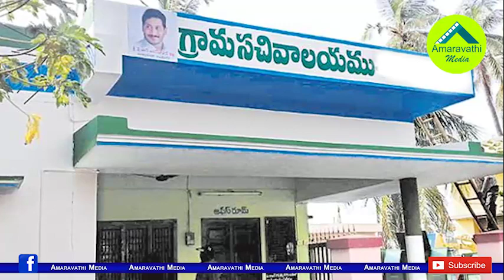జగన్ రెడీ చేసిన నాలుగేళ్ళ ప్లానింగ్ ఇదే..!| This is CM YS Jagan plans for the next four years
Amaravathi Media
The Chief Minister YS Jagan Mohan Reddy has given priority to the implementation of successive welfare schemes after being sworn in. From now on he will focus on development projects. He has prepared an action plan for the next four years.
Watch this video to know about CM YS Jagan's Plan of Action for Next Four Years.